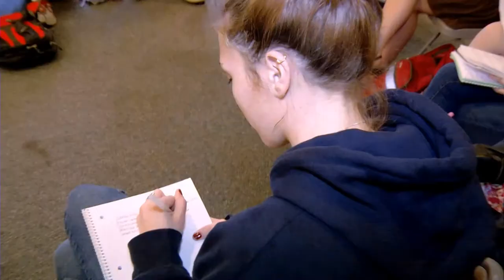Dissecting Democracy: The Peter S. Kalikow Center for the Study of the American Presidency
The Kalikow Center, together with Hofstra’s conferences on the American presidency, the Peter S. Kalikow Chair in Presidential Studies, make Hofstra one of a very few institutions in the country with a unique focus on the presidency.